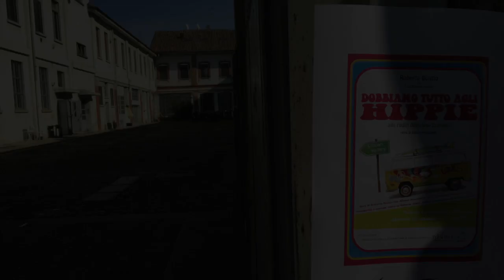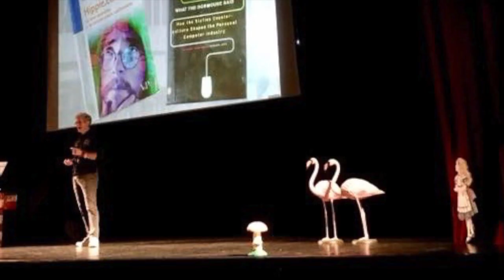"Dobbiamo tutto agli Hippie", la prima nazionale a Vicenza con gli elogi di Federico Faggin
"Dobbiamo tutto agli Hippie. Alle radici della New Economy". Un diario per immagini della prima nazionale a Vicenza, 26 ottobre 2017, con gli elogi alla fine di Federico Faggin, padre del microchip e del touch, tra i protagonisti dello spettacolo multimediale.
Un viaggio dalla controcultura californiana all'innovazione hi tech scritto e interpretato da Roberto Bonzio (Italiani di Frontiera) per la regia di Alessio Mazzolotti. Musiche scelte sul palco da Luca Presence Carini. Una coproduzione Niuko-Interlogica.